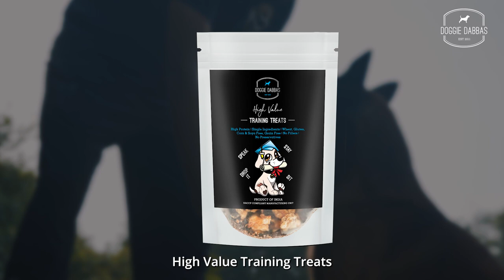Doggie Dabbas Advertisement| Adnaan Khan | Zion | K9 School | Indian Dog Trainer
Enroll your dog at Asia's leading dog training school @K9School under the guidance of the one and only @AdnaanK9!